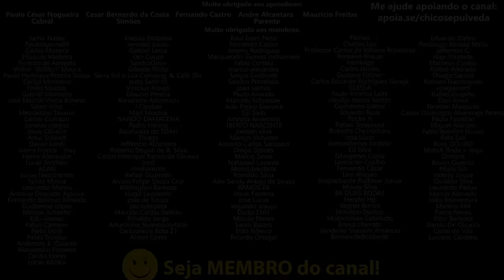Cuid4d0 com a Bajaj, Yamaha Brasil - A soberba precede a queda